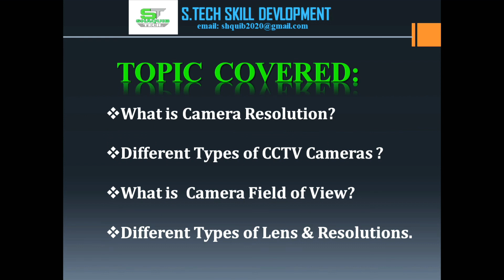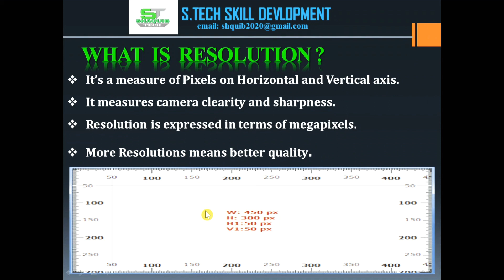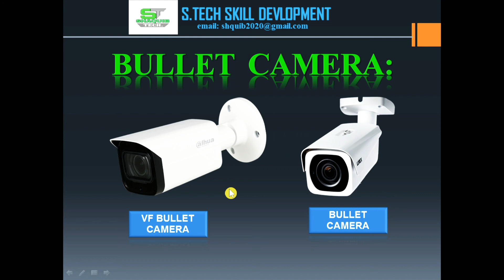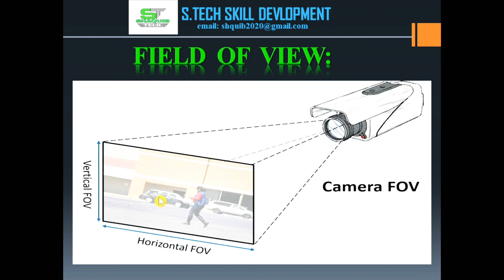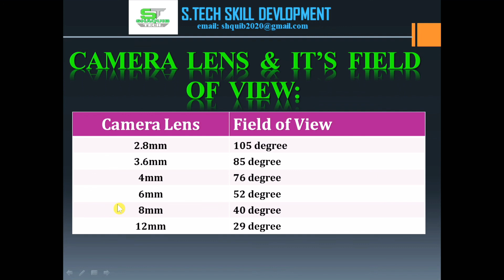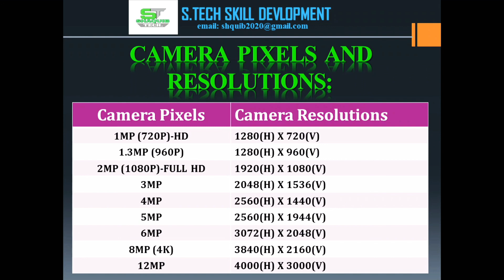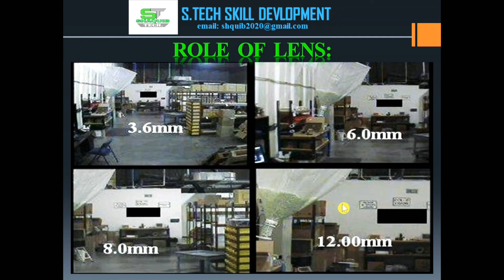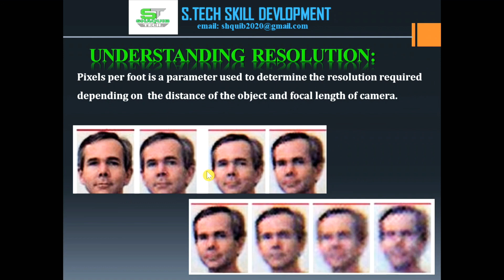Different Type of CCTV Cameras | Different Type of CCTV Cameras Lens & Resolution | Types of Lenses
Different types of CCTV Cameras

1. Dome Cameras

2. Bullet Cameras

3. PTZ Camwras

Different Types of Cameras Lens.

Different Types of CCTV Camera Resolution.